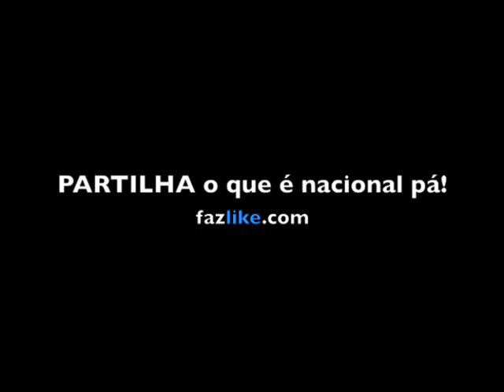edp é um tacho parlamentar - explicado por Paulo Morais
edp é um tacho parlamentar - explicado por Paulo Morais - Paulo Morais exemplifica alguns dos nomes de deputados com interesses directos com a EDP. Rídiculo e absurdo é dizer pouco em relação a esta pandemia de corrupção e joguinhos supostamente legais que são públicos... Brincam, literalmente, na cara do povo sem quaisquer escrúpulos...

- O SITE mais LIKE de SEMPRE